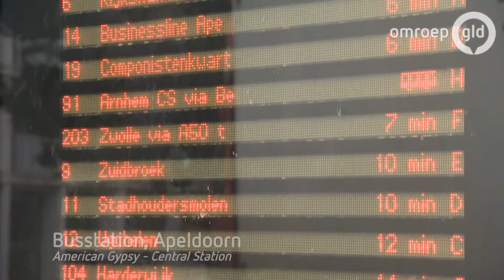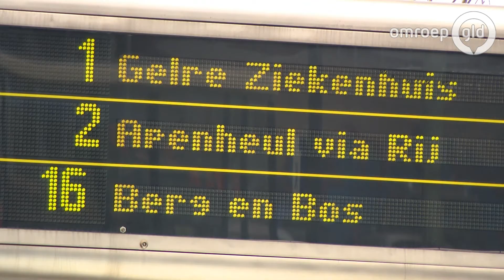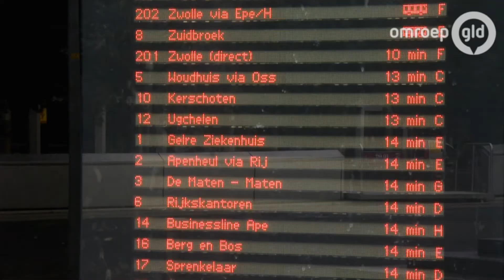DIT IS MIJN GELDERLAND 31 januari 2017